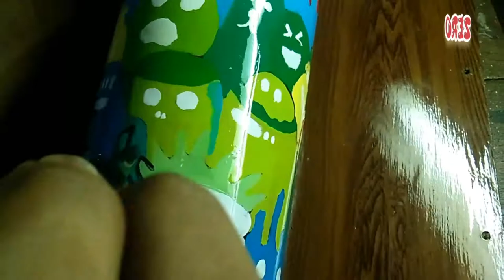Drawing Doodle on my bicycle water bottle